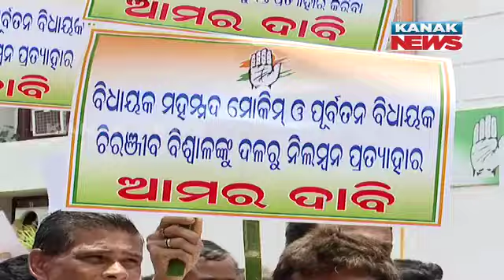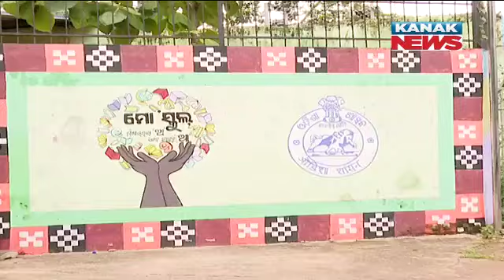9 PM Bulletin ||| 21st July 2023 ||| Kanak News Live